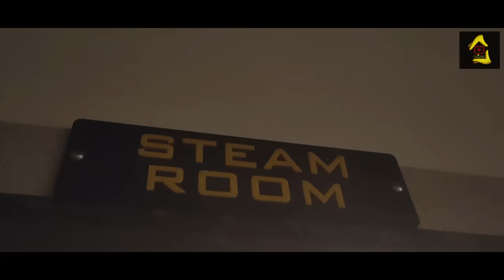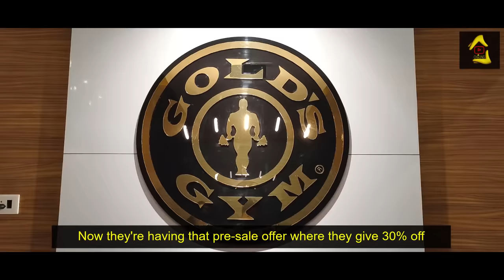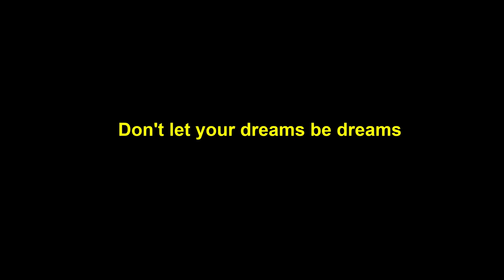Dreams || Short Comedy Video || English Sub